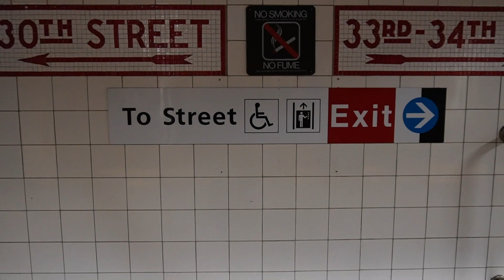VLOG #7 | WORK, WORK, WORK| PUSHING THROUGH THE FIRE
🌟  Hi My Sunshine's I am Nana Asare! 🌟

🎥 In today's video, you see me work non stop as a NYC stylist Come along as we slay these looks , while I simultaneously chase my dreams. Boy it is not easy...

💬 Have any suggestions or ideas for future videos? Drop them in the comments below! I love hearing from you!